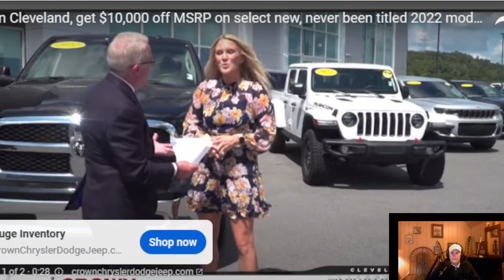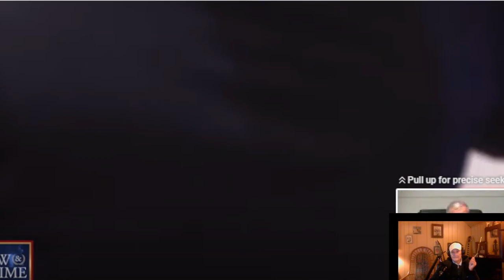Prosecutions Closing Arguments (Boy-In-Box) Trial. Best Clips, Prosecution On Fire Day 6